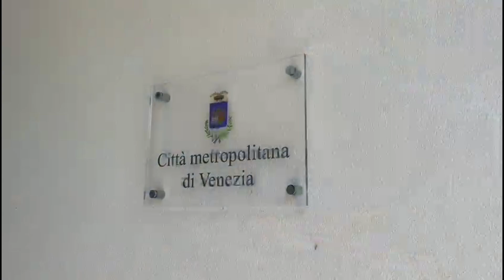LE PALESTRE GEMELLE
VENEZIA : una buona fetta di fondi del Pnrr saranno impiegati per l’edilizia scolastica. La città metropolitana di Venezia ha già realizzato due palestre nuove di zecca per gli istituti di Mestre e Dolo.